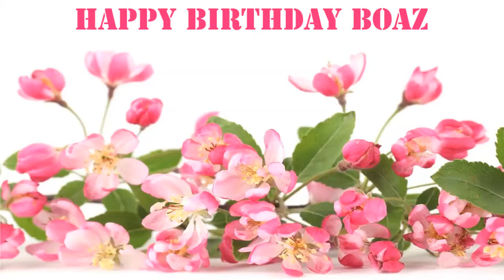Boaz Flowers & Flores - Happy Birthday